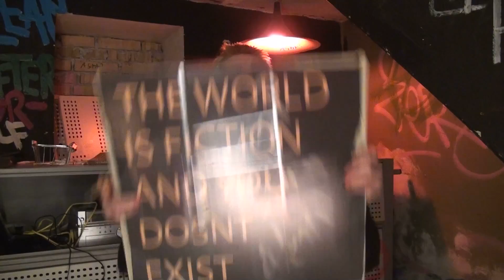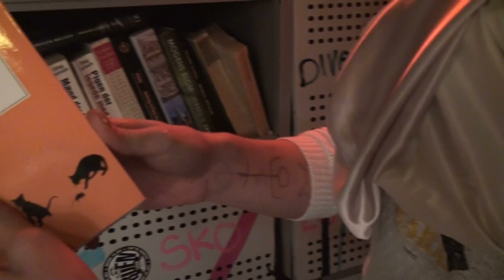De Goit - Goits guide til genbrug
Vi har været i en freeshop.

Narrarativ: De Goit
Film & klip: Adam
0tv is an independent tv channel based in Copenhagen.